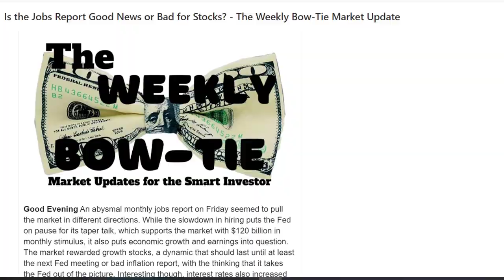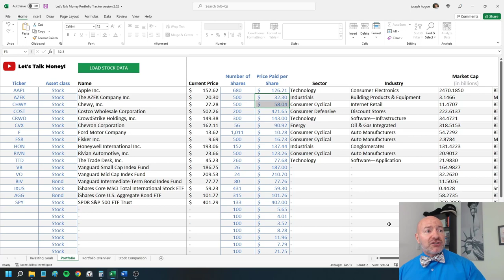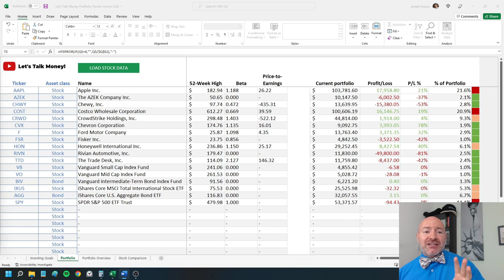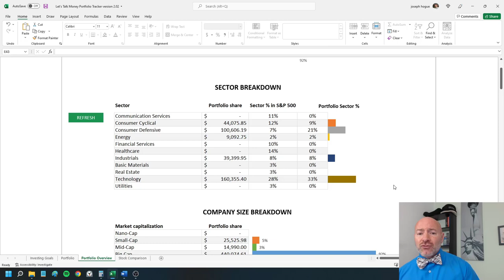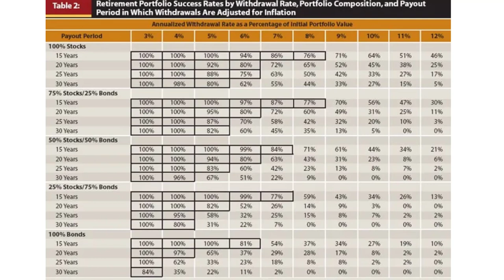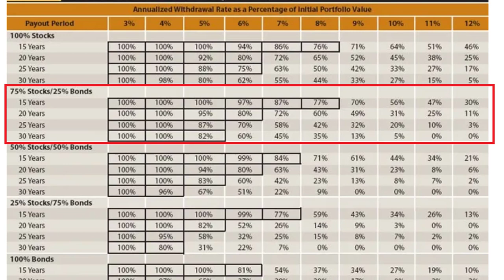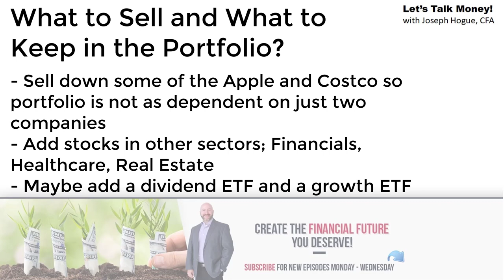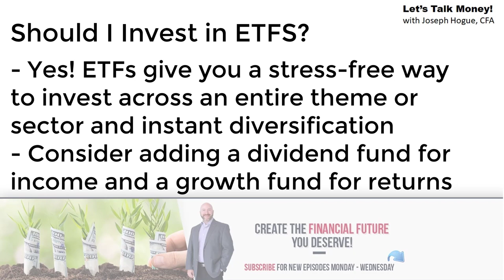Can I Live Off My Investments? | Investment Portfolio Review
Investment portfolio review and how to live off your investments in retirement. 📊 Download the Portfolio Tracker Spreadsheet! [57% Community Discount]

I’ll be reviewing a portfolio of someone out there in the Nation and even if it’s not your portfolio, it’s a great view into the process as I review these portfolios and how you might apply it to your own stocks. I’ll be answering questions directly from the investors so watch through because I know many of you have the same questions.

If you want your portfolio reviewed, join our weekly newsletter with the link I’ll leave below. It’s totally free and you’ll see all the news, trends and stocks I’m following each week . Then once a month I add in a call for portfolios and give you the email to send in your questions.

Today's investment portfolio review is from Lisa S., unemployed since the pandemic and not planning on going back to work. She has a great nest egg for her age but is it enough to live off for the next 30 or 40 years? I'll dissect her portfolio to find the gaps and risks and where they can improve it. We'll also look at their retirement goals and what she needs to get there.

I’ll be using the portfolio tracker spreadsheet I developed to review the portfolio . It’s a great tool not just for tracking your investments but some of the goal planning. Using the spreadsheet, you just put in the stock ticker and number of shares and it will show you some great detail about your portfolio including by assets and sectors. The spreadsheet will also compare two stocks against each other, so just put in the ticker symbols for each and it will go into the database to pull not just all these fundamental ratios of the two stocks but also for the sectors to give you a comparison.